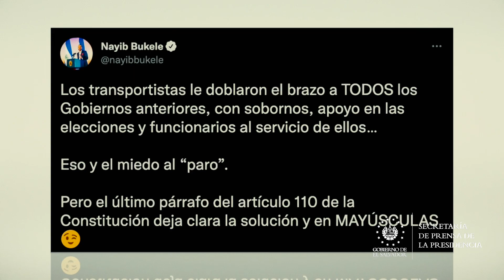Gobierno garantiza a la población la continuidad del servicio de transporte colectivo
11MedidasAnteLaInflación | El Gobierno del Presidente Nayib Bukele, a través de diferentes instituciones, desarrolló un operativo de inspección para garantizar el acceso al transporte colectivo a los usuarios de las rutas 42 y 152.